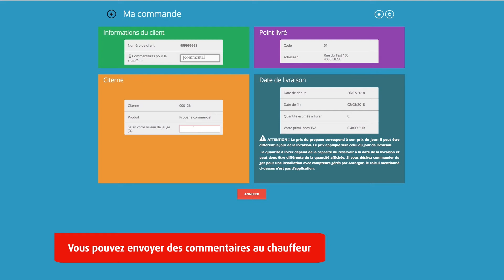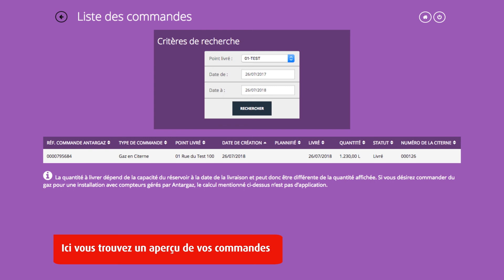MonAntargaz (BELGIQUE) : la navigation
Pour les clients d'Antargaz Belgium sa
Vous etes connecté sur MonAntargaz? Alors cette vidéo vous expliquera tous les avantages et astuces!